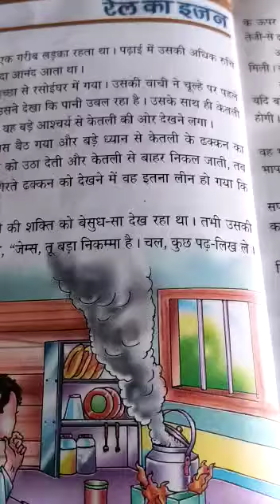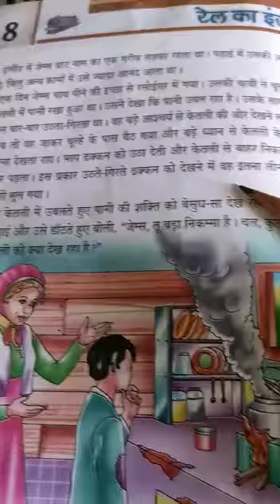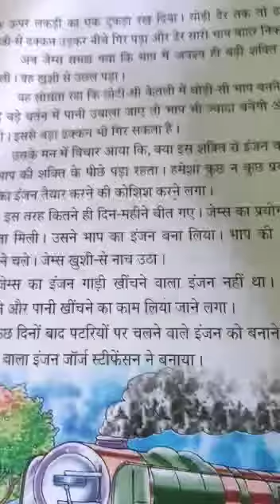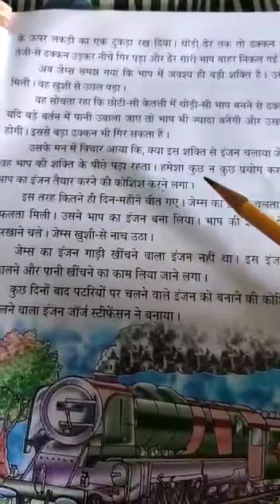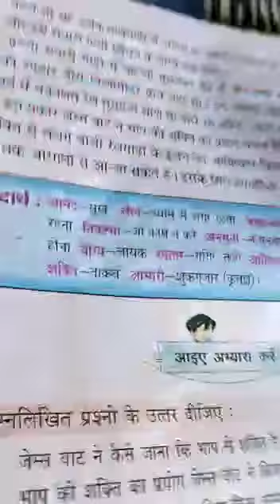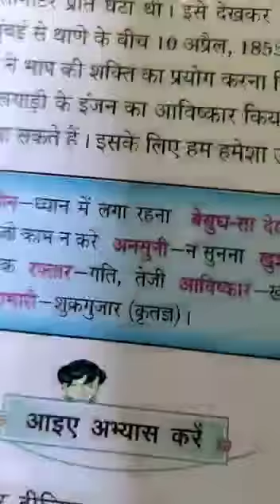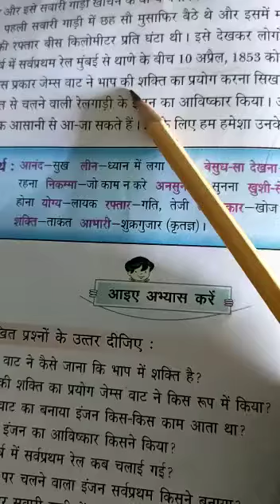STD 3 रेल का इंजन भाग 1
Hindi by Munuren Kullu